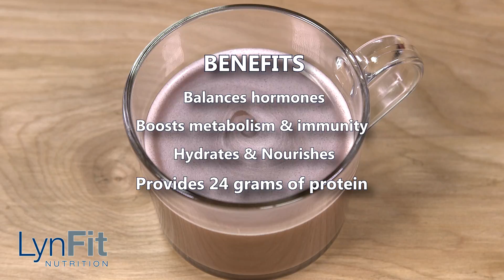Chocolate Chia Hormone Balancing Latte